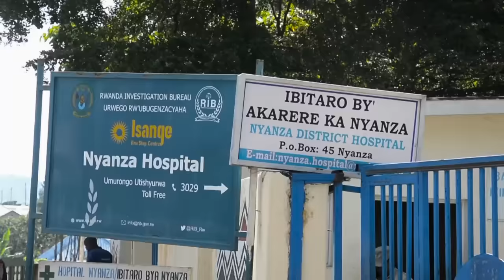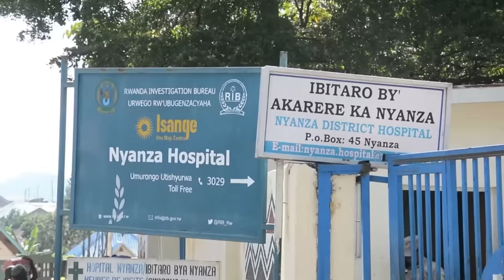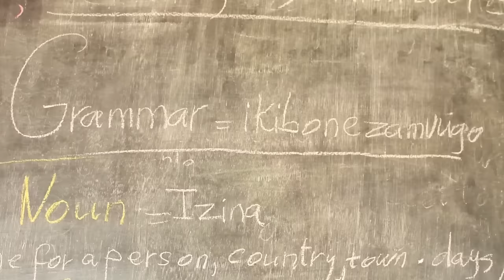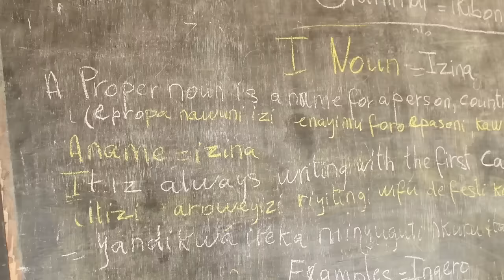Ruhango bamushyinguye batungurwa no kumubona azenguruka mu muhanda